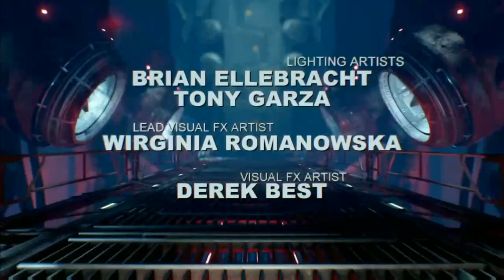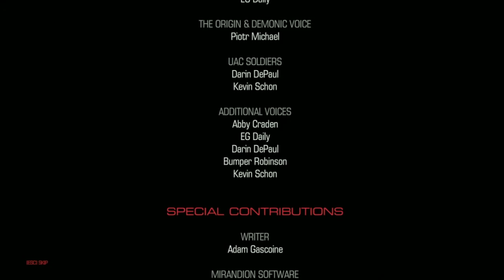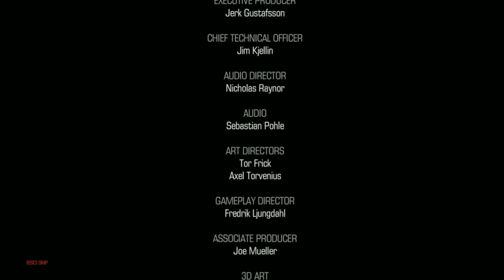Let's Play Doom(2016) Nightmare/Pesadilla Part14 Vega, Argent D'nur y la araña esa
Se las queria pasar de lista esquivando el bfg